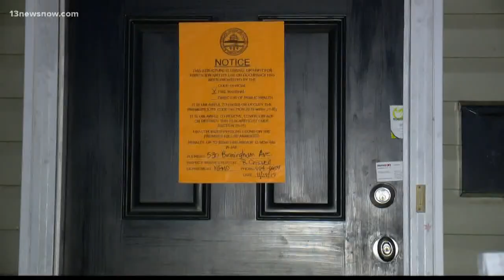Norfolk man accused of setting his own house on fire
13News Now Robert Boyd spoke with neighbors about the family who lived in a home that a man is accused of setting on fire.